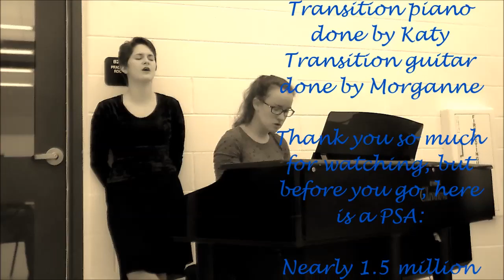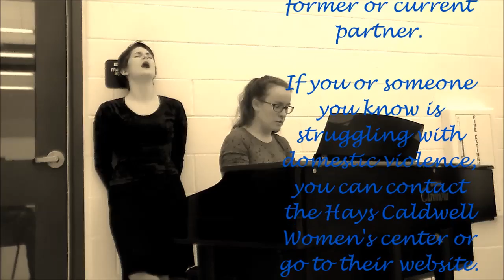After The Rain